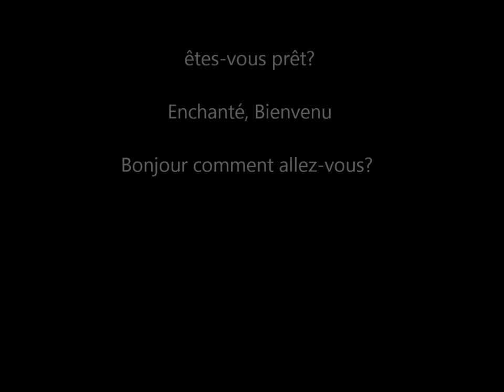vocabmovietest.wmv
learning French with Alex(ia)
"Vocab into movie"
V V a A T 1.10   v1.10
Video Vocab and Audio Test 1.10